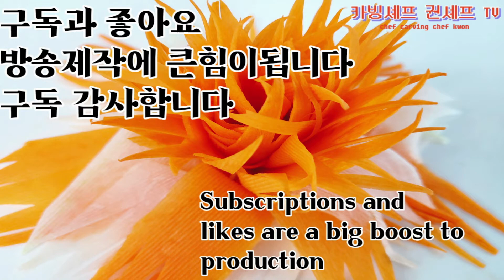푸드카빙 food carving Amazing design of radish & carrot flower decorationRadish & Carrot Design무 당근 디자인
Amazing design of radish & carrot flower decorationRadish & Carrot Design무 당근 디자인
무 당근 꽃장식의 놀라운 디자인

푸드카빙과 SNS에 미치는영향
1.푸드카빙 태국카빙 누구나 쉽고 빠르게 할수있는 기법 공개
2.인스타그랩이나 블로그등 SNS에 자연스럽게 노출될수있는 기법 공개
3.푸드카빙과 요리를 어울릴수있게 하는 기법 공개
4.푸드카빙 플레이팅 기법공개
5.태국카빙 기법공개

태국카빙 기법
1.태국카빙 수박카빙 기법공개
2.고난이도 카빙 기법 공개
3.수박카빙 동물카빙 태국스타일 기법공개

다양한 카빙기법및 자연스럽게 홍보할수있는 방법을 전수해드리겠습니다